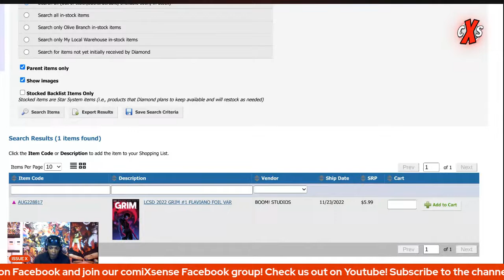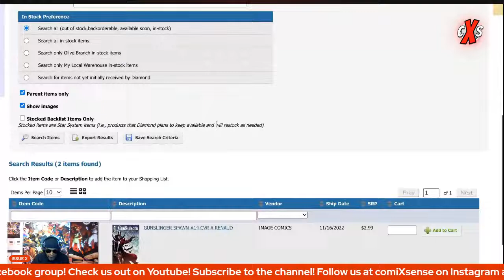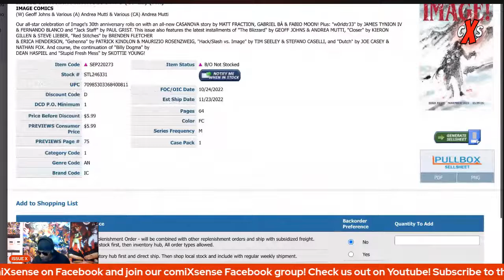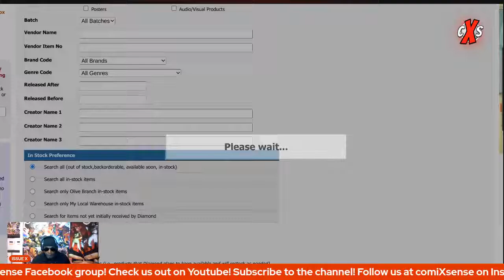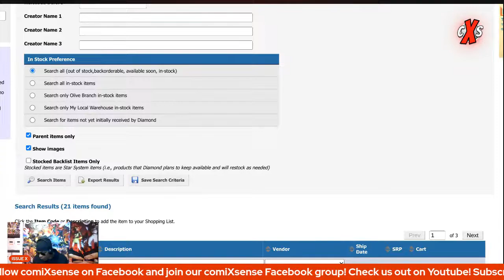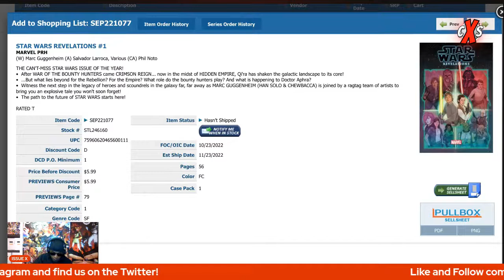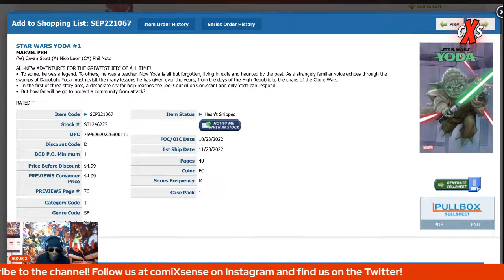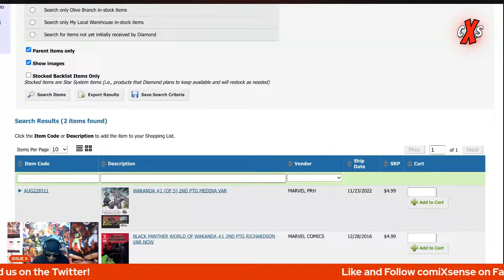FOCUS (Final Order Cut-Off Uncanny Spec) 10/24/2022.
FOC keys and spec 10/24/2022.